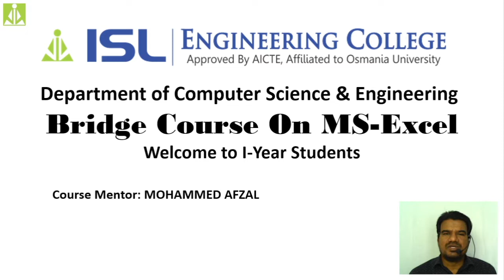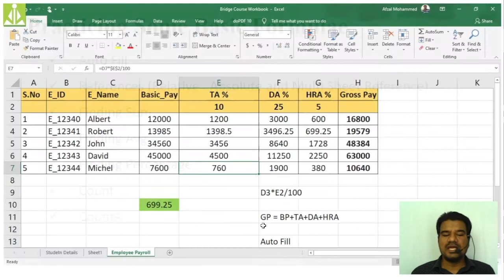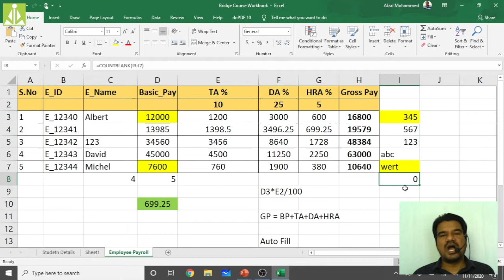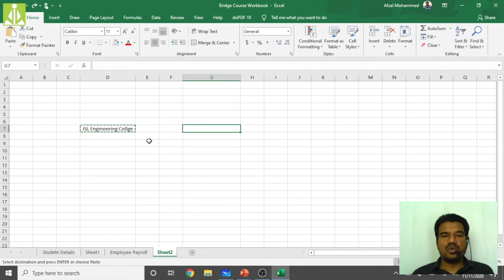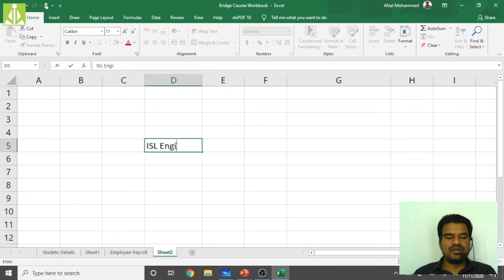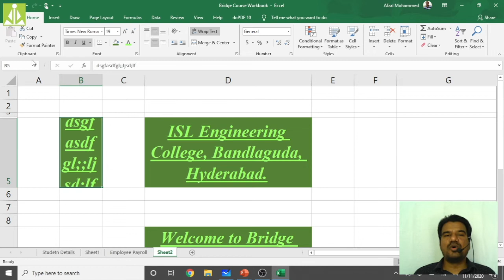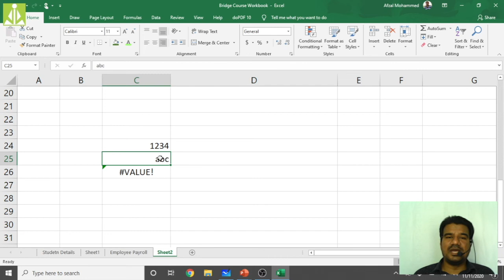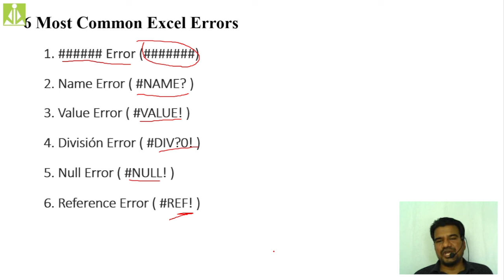Bridge Course Ms Excel AY 2021 Session 3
- Practicing Basic Formulae (count, countA)
- Clipboard Options (cut, copy and paste)
- Format Printer
- Common Errors in MS-Excel